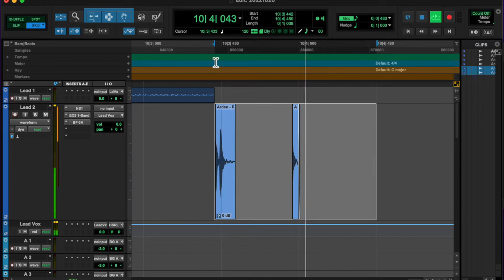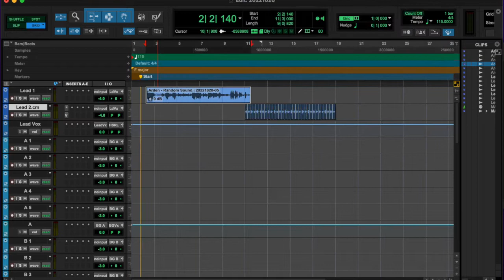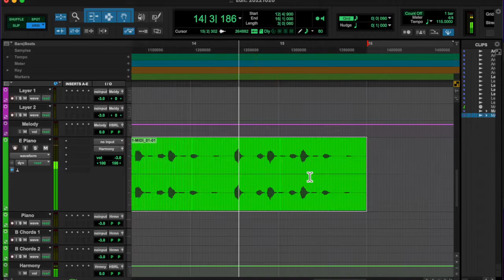20221020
so the building next to mine caught fire :')